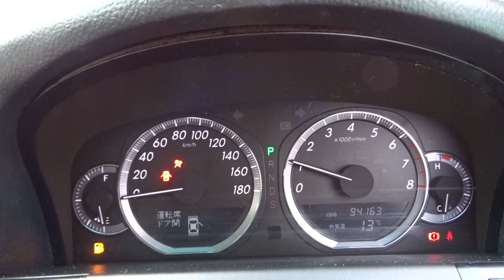トヨタ クラウンマジェスタ 4.3 Cタイプ Fパッケージ 社外エアロSR黒革HDDサスコン19AW APブラック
★出ました!VIPセダンの定番!UZS186型クラウンマジェスタ!平成19年6月登録!後期型!
★後期型!4.3CタイプFパッケージ!6速SQオートマ車!車検たっぷりR4年6月12日まで!
★純正ブラック(202)にオールペン!実走行94,200km!取説新車時手帳/整備記録簿完備!
★当店入庫時にタイミングベルト&ウォーターポンプ交換済!修復歴無し!カスタム多数!
★第三者機関AIS鑑定書付き!3,500cc/3UZ-FE型V8/DOHCエンジン搭載の280馬力!
★純正HIDプロジェクターヘッドライト!社外バーナー!社外LEDキット付クリアフォグ!
★純正LEDテールランプ!スモール&ナンバー灯LED!ルーフアンテナ!純正メッキモール!
★純正リアメッキナンバーガーニッシュ!クリアランスソナー前後!OPレーダークルーズ!
★LEDハイマウントストップランプ!パワートランクリッド!純正ウインカードアミラー!
★ハーフシェイドフロントガラス!UVカット&プライバシーガラス!リア5面フィルム!
★電動チルト&スライド式ガラスムーンルーフ!4輪ディスクブレーキ!エンブレム各種!
★クリムソン製クラブリネアL566/19インチアルミ!サイズはF:8.5J+30/R:9.5J+30!
★タイヤは4本新品!サイズはF:225-35/R:235-35R19!純正18インチ有り(タイヤ無し)!
★データーシステム製エアサスキットASC680!純正フェンダーメッキアーチモール!
★純正G-BOOK対応HDDマルチ!6連奏CD/DVDチェンジャー+MD+ラジオ!8スピーカー!
★バックガイドカラーモニター!純正ビルトインETC!ミツバ製電子ホーン/アリーナⅢ!
★黒革シート!シートヒーター!全席パワーシート!プラズマクラスター付オートエアコン!
★スマートキーx2個!プッシュ式エンジンスターター!イモビ!セキュリティーアラーム!
★8エアバック(運転席助手席/サイド/ニー/カーテン)!ABS!VDIM(VSC+TRC)!AFS!
★クルコン!パワステ!全席パワーウィンドウ(オート)!純正ウッドコンビステアリング!
★純正ウッドコンビシフトノブ!車名入りアルミスカッフプレート!エアコンフィルター!
★純正フロアマット!ドアバイザー!電動リアサンシェード!リアドア手動式サンシェード!
★運転席マイコンプリセットドライビングポジションシステム!後席エアコン!前席灰皿!
★後席用灰皿!本革アームレストコンソール/パワーソケット付!後席用パワーソケット!
★後席コントロールスイッチ付アームレスト!オプティトロンメーター!マップランプ!
★ステア電動チルト&テレスコピック機能!サンバイザー/両席照明付きバニティーミラー!
★メッキインナードアハンドル!フロントドアポケット!両席シートバックポケット!
★クールボックス!リアデフォッガー!グローブBOX!カードホルダー!各ドアポケット!
★トランクランプ!トランクフック×4!スペアタイヤ/ジャッキ/車載工具も完備です!
★格安プライズにて最新ドレスアップパーツ等のアフターパーツもお取付け可能です!